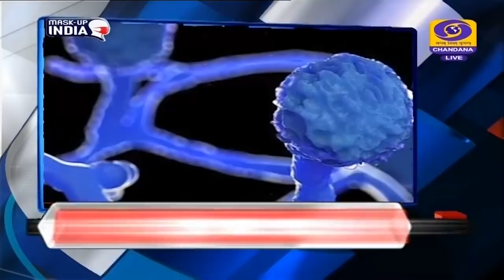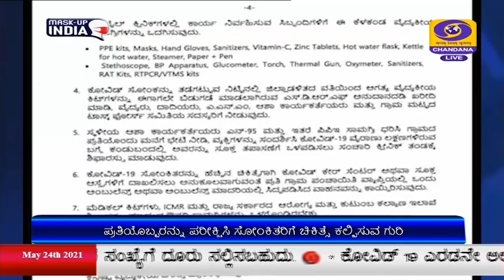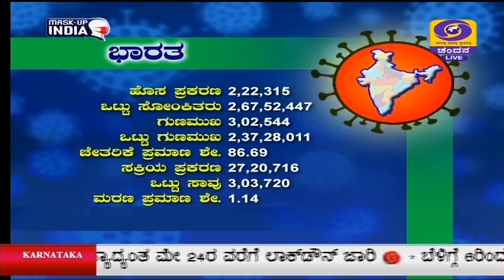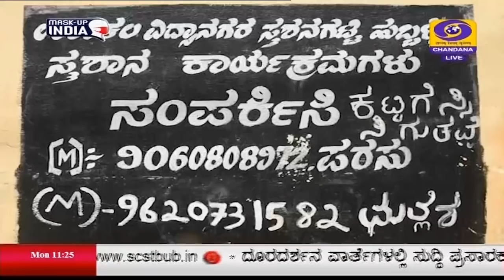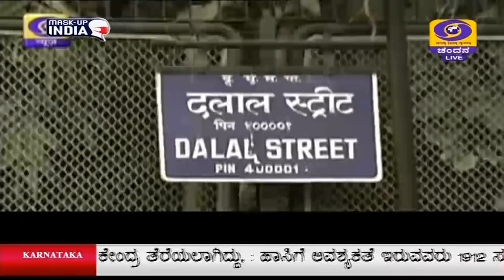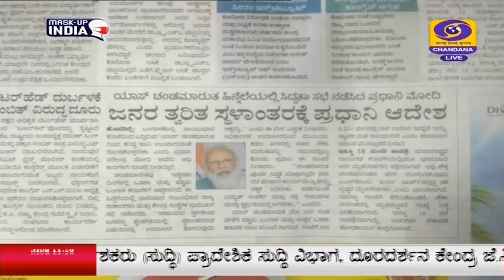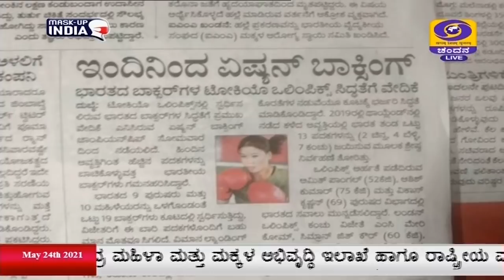DD CHANDANA NEWS-24-5-21 11AM